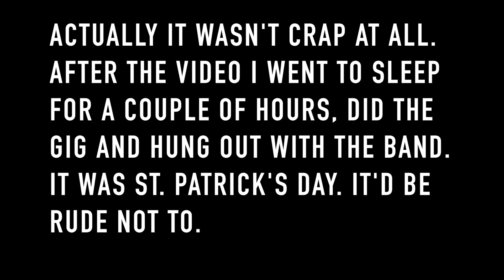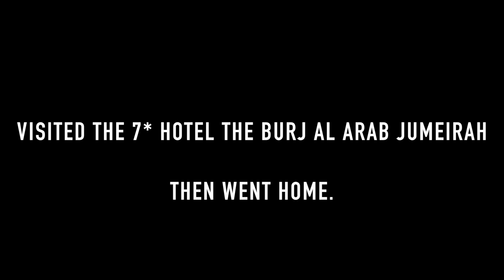Dubai | St. Patrick's Day | Gavin James | MV #4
Last part of the gig on St. Patrick's DAy with the Commitments.

Life
J. Dilla